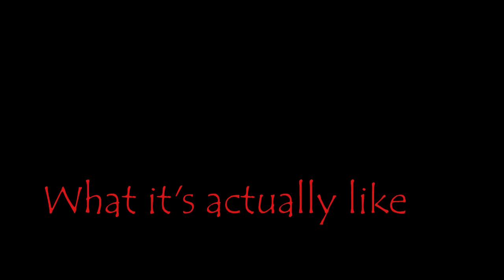What British TV is Really Like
In case you thought I was kidding about the meerkat book

I've seen a lot of posts where people (esp. Americans) seem to think that British TV is a lot less weird than it is

so this is what happens on the TV you don't watch
and during the adverts